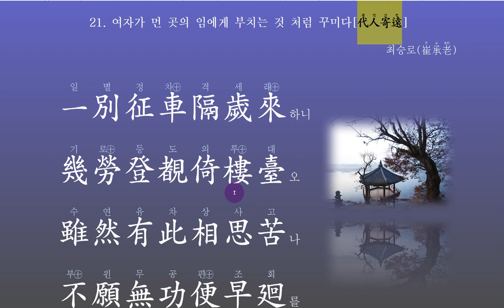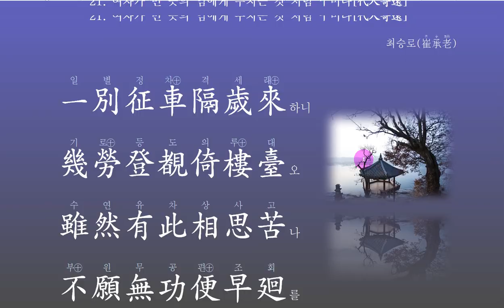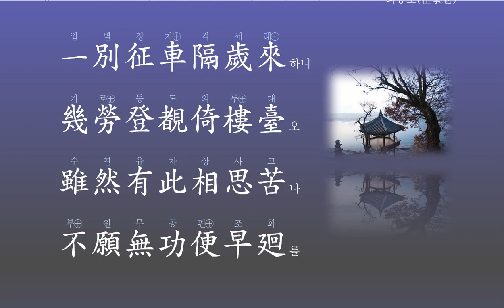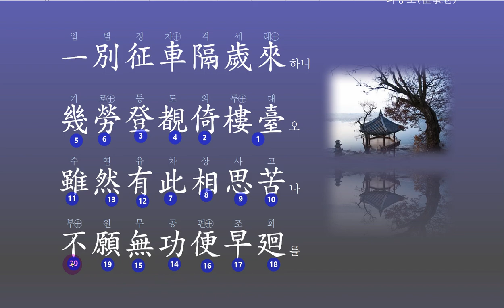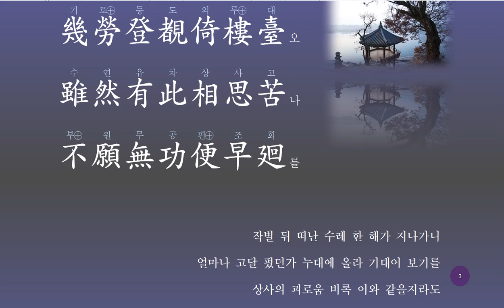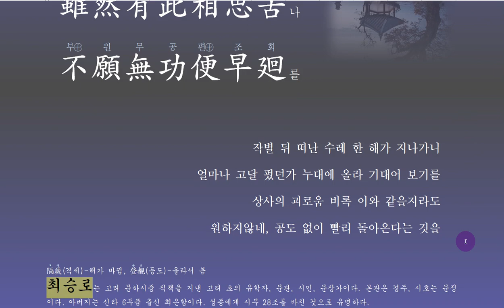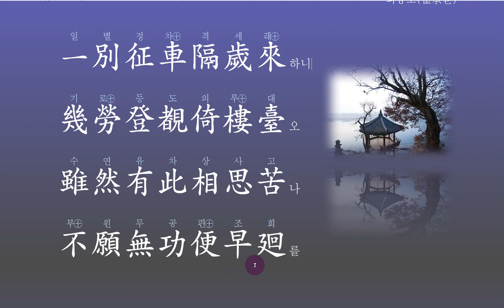한시 강독 : 21. 여자가 먼 곳의 임에게 부치는 것 처럼 꾸미다[代人寄遠]